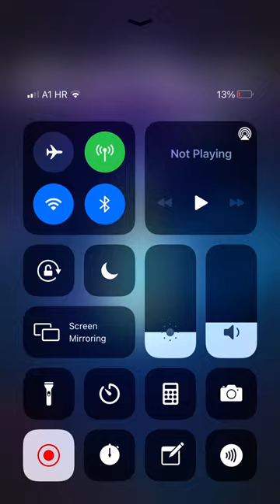candy crush soda saga level 1766